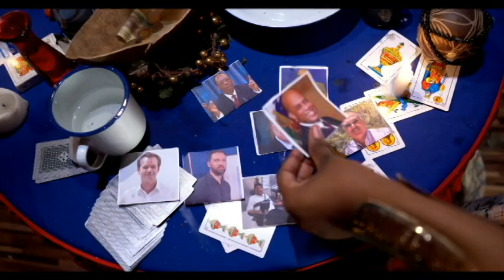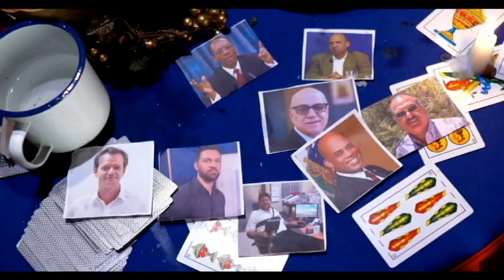GUY PHILLIPE LIBERE RETOUNEN HAITI??? OLIGAK YO PRAN YON GWO KOU JODIA